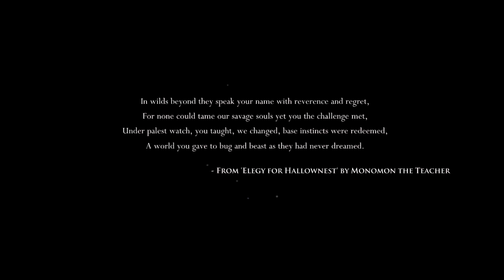Hollow Knight ep 1 - Brando and Nico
The beginning to our first play through on this channel.

our stars:

Voice 1: Nico Chavez

voice 2: Branden Linze

little tid bit: Perry the platypus is the only mammal who can lay eggs.